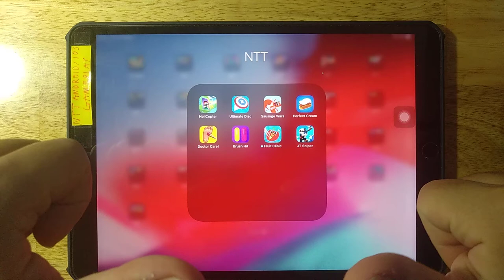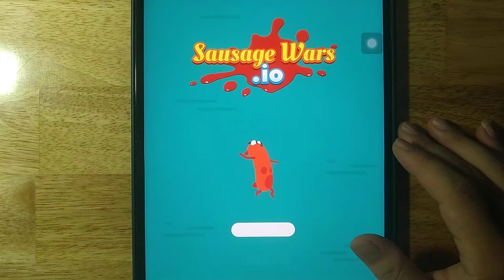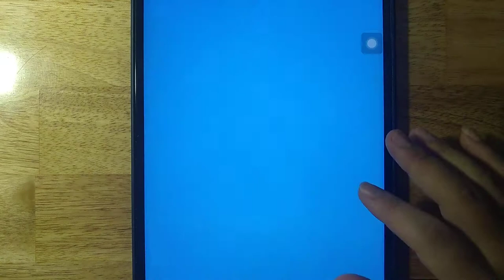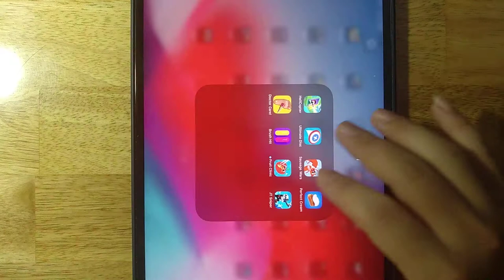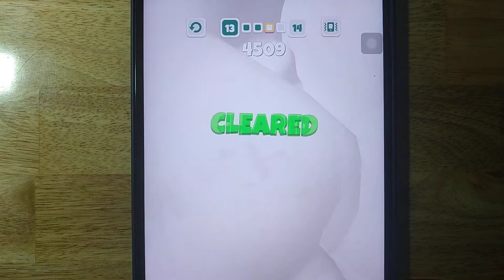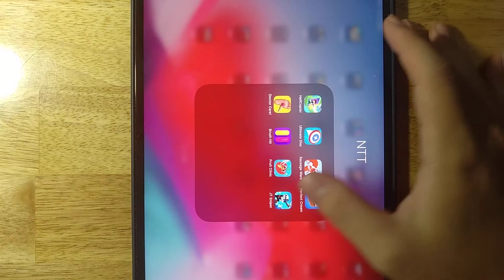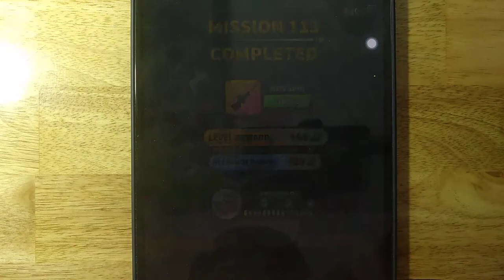HellCopter,Ultimate Disc,Sausage Wars,Perfect Cream,Doctor Care,Brush Hit,Fruit Clinic,JT Sniper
Android GamePlay
iOS GamePlay
iPad GamePlay
GamePlay Walkthrough